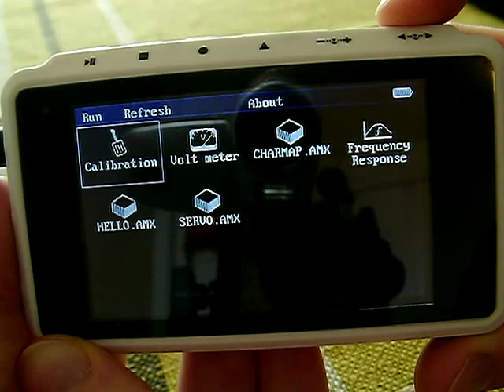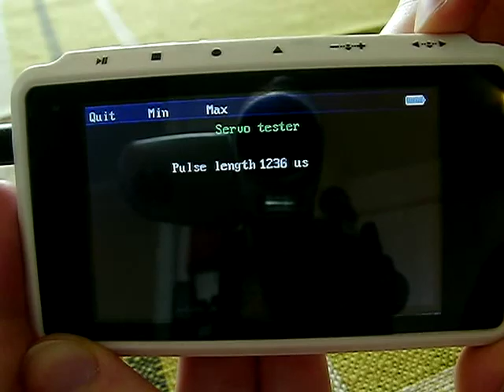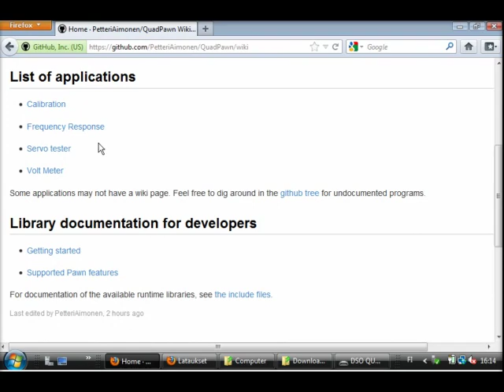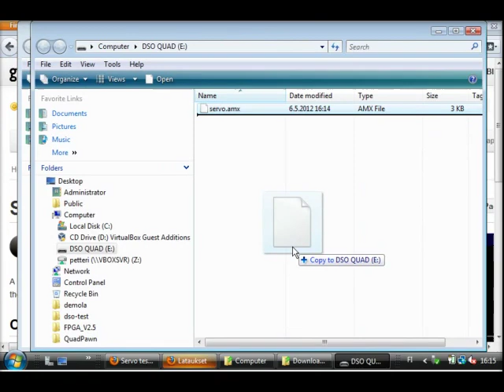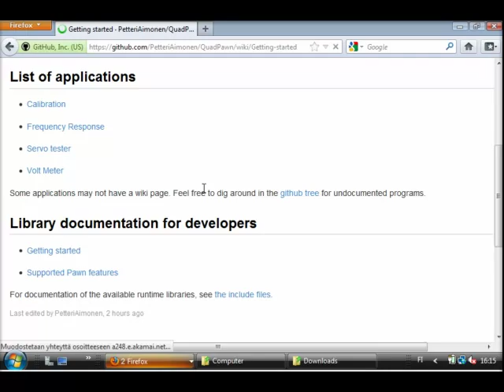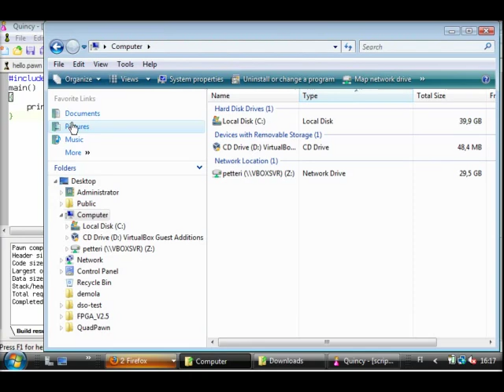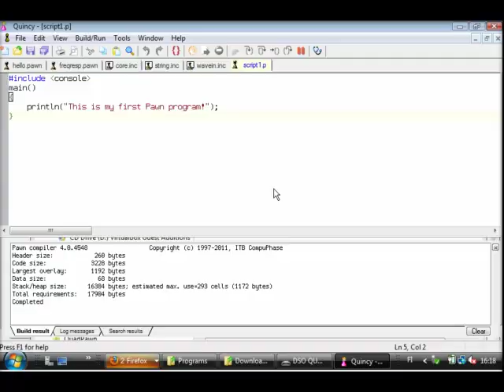DSO Quad pocket oscilloscope - Pawn scripting language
I have implemented the Pawn scripting language for DSO Quad oscilloscope. for more information.